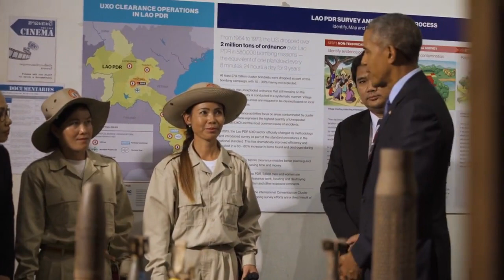U.S. president to visit Laos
Comment, we all learn from each other!
Share, always pass on a great message!